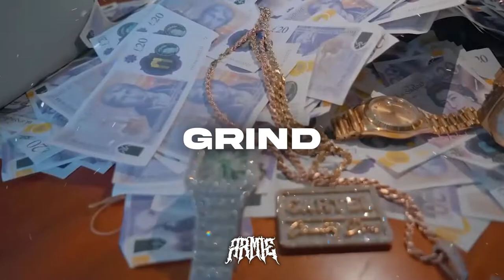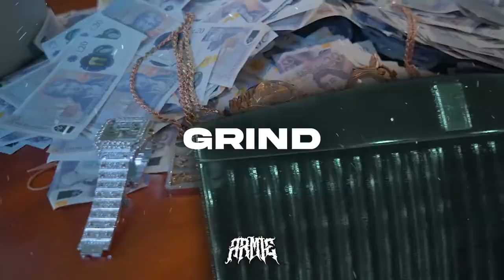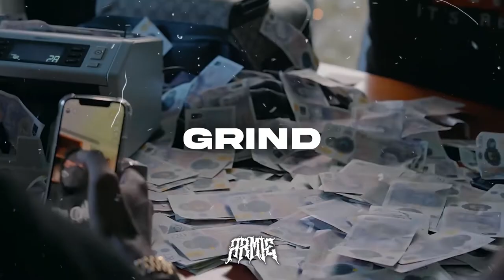*FREE* Fredo x Country Dons UK Rap Type Beat - ''GRIND'' (Prod. ARMIE)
💳 Buy 1 get 1 free

This beat was produced by: ARMIE x DEX

Drill Beat
Type Beat
Plugged In
Bandokay Slide
2Smokeyy type beat 2021
2Smokeyy type beat